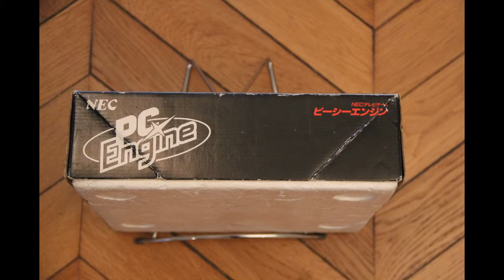PC Engine White Complete Boxed Antenna Hu Card CD Room Laserdisc World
PC Engine White Complete Boxed

Sale PC Engine HuCard Loose and Complete GunHed Special Version for Sale, need to Pm me or leave a message in the comments section

Social Media